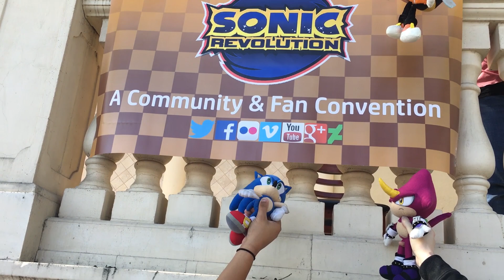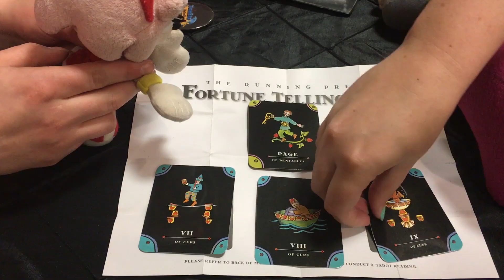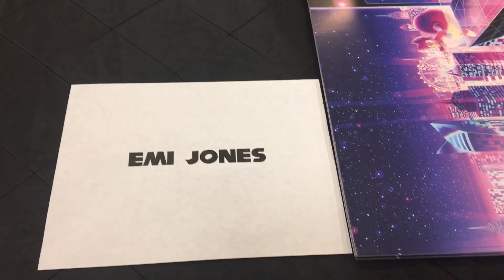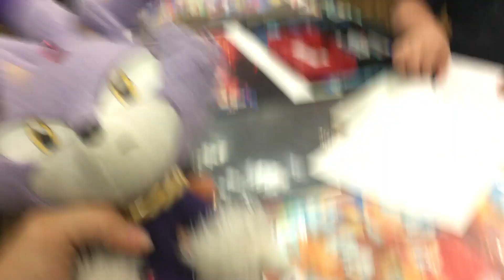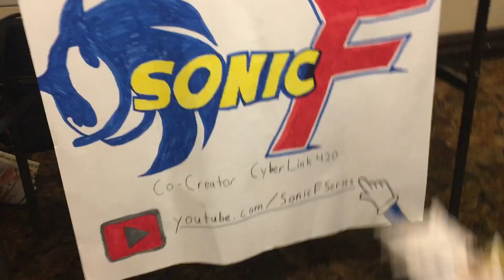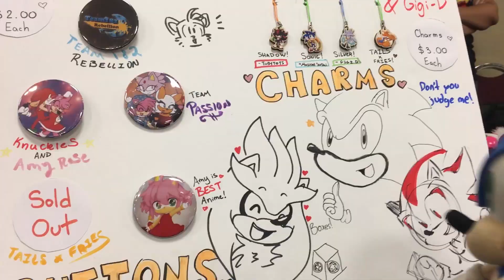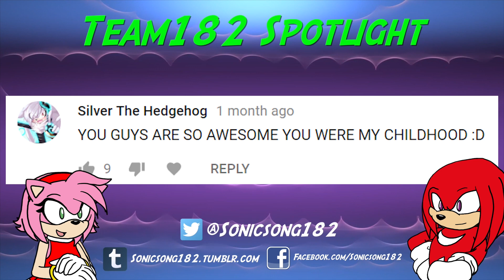Sonic Goes to SONIC REVOLUTION 2018!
Sonic makes his way back to the Sonic Revolution convention for 2018! Join Sonic, Amy Rose, Silver, Blaze, Espio, and Charmy as they meet with fans and chat with other content creators and industry professionals! Also, beware of the memes. O__O

VOICE ACTORS
Sonic/Silver - PlatinumSpeed
Amy/Charmy - SS182's Ames
Espio - BeatBlox
Blaze - SS182's Kn

FEATURING:
Tyson Hesse - Sonic Mania Adventures Director
EmuEmi (Emi Jones) - Content Creator, Actress for BBFA3
Evan Stanley - IDW Comic Artist
TheChaosSpirit (Ceci) - Sonic Fan Artist
BalenaProductions - Content Creator, Sonic Animations
Gigi-D - Content Creators, working w/ IDW Sonic Comics
Ken Penders - Comic creator and writer
Pete Capella - Silver the Hedgehog Voice Actor (from Sonic 06)
Bill Freiberger - Sonic Boom Writer
Sam Freiberger - Sonic Boom Writer
Greg Hahn - Sonic Boom Writer
Alan Denton - Sonic Boom Writer
Jasmin Hernandez - Sega TV and Marketing Team
Cyberlink420 - Content Creator/Writer, Sonic F
Piplupfan77 - Content Creator, Sonic Stop Motion Adventures
AerobianAngel - Content Creator, Animator
Aaron Webber - Official Social Media and PR Manager for Sonic

...and ALL OF YOU IN TEAM 182!

Big, special thank you to Meldrizzly and YoJazzHey for organizing and running our table at Sonic Revo!

AND OF COURSE, thank you to Shayne and the other event organizers!